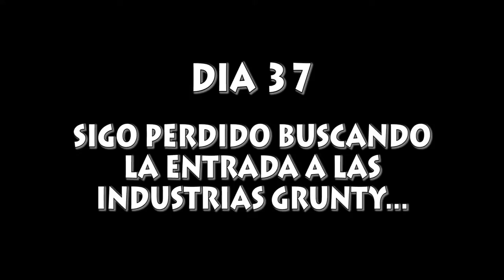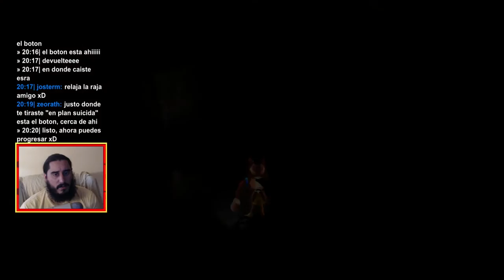Banjo-Tooie (XBLA) | Parte 39 - No me Dejan Usar las Botas